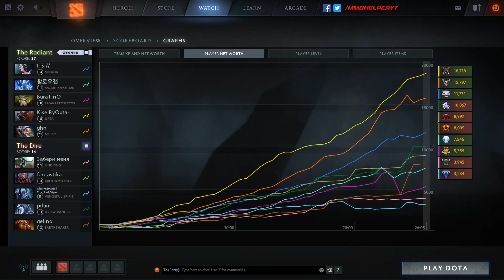Miracle - 9K Safe Lane Ursa | Dota 2 VOD Full Game Pro Guide Gameplay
Dota 2 VOD / Gameplay of currently 9K professional player Miracle playing Ursa in the safe lane!
Full Game / Match - Pro Ursa Guide

Helping you get better at Dota 2 and bringing you entertaining matches of Dota 2 professionals everyday in player prospective!

MMOHelper | #1 Source For Dota 2 Player VODs
MMOHelper brings you Dota 2 VODs, 60 FPS in 1080p everyday featuring professional Dota 2 players such as Arteezy, SingSing, Miracle-, EternaLEnVy, SumaiL, Fear, Universe, Dendi, AdmiralBulldog, S4, Black^ and many more!

| | ★ Links ★ | |